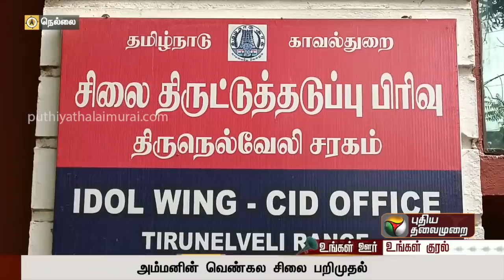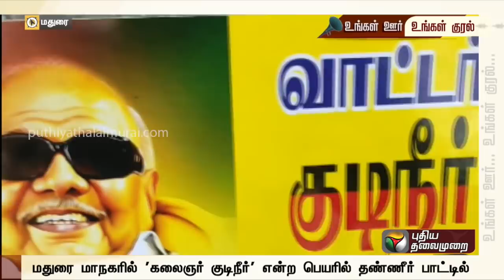உங்கள் ஊர் உங்கள் குரல் | District News | Today News | 04/08/2021